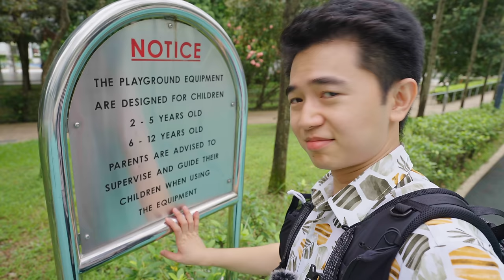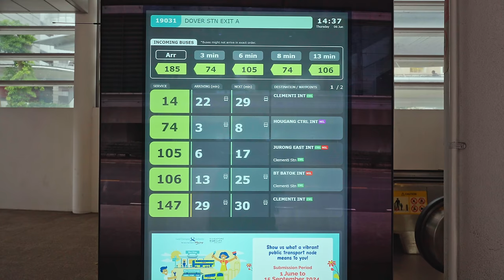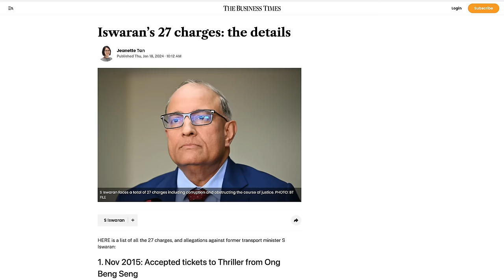7 Normal Things in Singapore but NOT in Your Country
These are things that are NORMAL in Singapore, but NOT in YOUR country! Get to know Singapore the fun way ;)

🏅🏅 Credits 🏅🏅
- ocean waves
- CCTV clips by videvo

#️⃣#️⃣ Hashtags #️⃣#️⃣